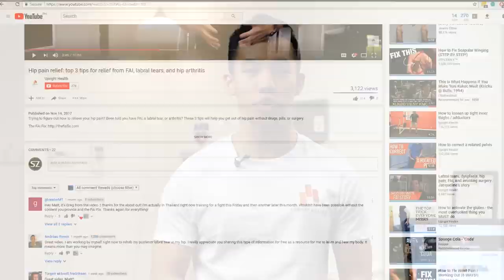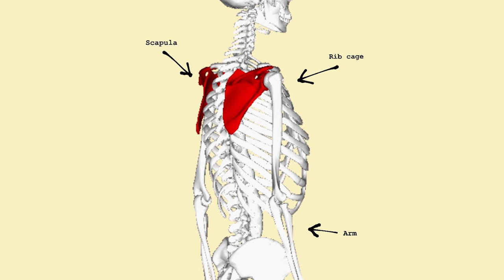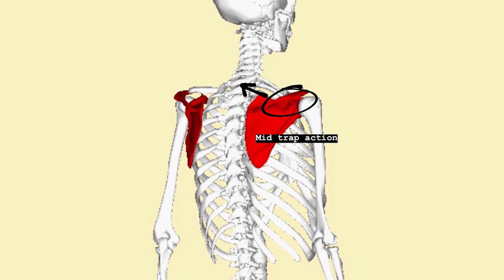Target Weak Back Muscles With The Band Pull Apart Exercise - Tutorial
Got stiff, immobile shoulders? Shoulder pain? Weak back muscles? Strengthen your upper back while making your shoulders work and feel better with this resistance band exercise. In this video, Vincent teaches the band pull apart exercise. The band pull apart is useful for learning scapular retraction by strengthening the muscles that retract the scapula.  Gaining strength using the pull apart can lead to better posture and muscle balance. If you're looking for an exercise to strengthen the upper back, or fix your hunchback posture, give the band pull apart a try.

POPULAR PROGRAMS

Serious steel bands

Flexispot Sit Stand Desk Riser

Goldtouch Bluetooth Ergonomic Keyboard

Kinesis Freestyle Keyboard

Sharkk mouse

MUSIC